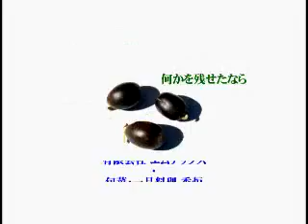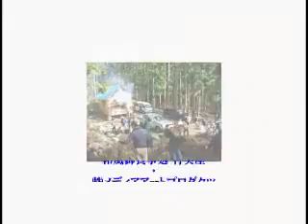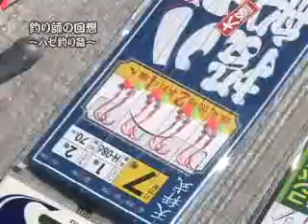船からのハゼ釣り